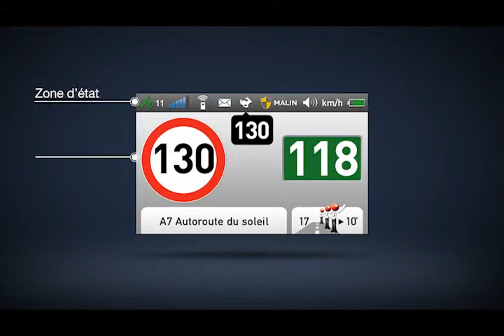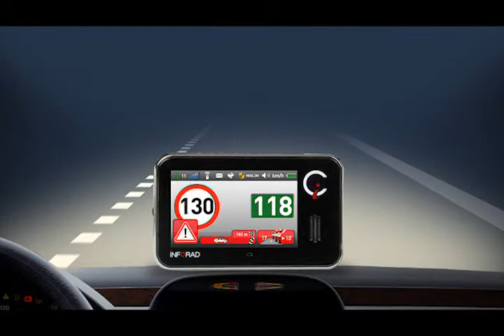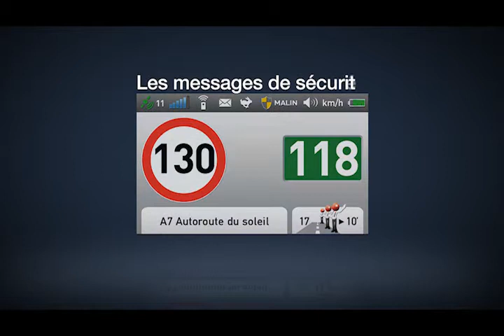Inforad CI Avertisseur légal de zones à risques chez TREND CORNER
Un pied dans le futurA l'avant-garde de la technologie, INFORAD a, dès la conception, intégré EGNOS permettant à l'INFORAD Ci d'avoir une précision GPS au mètre près.